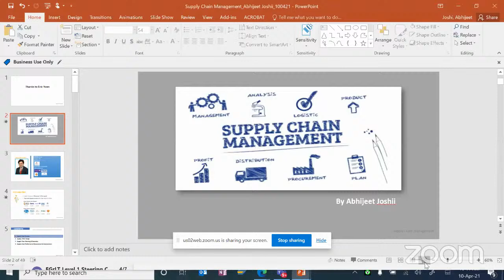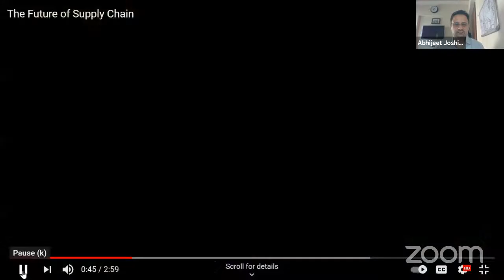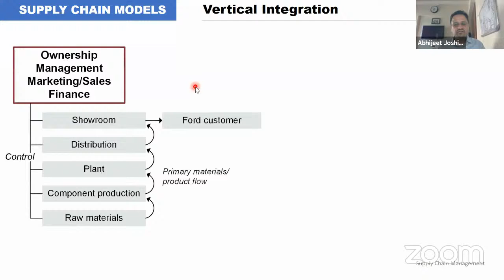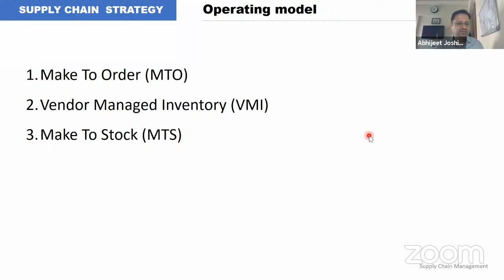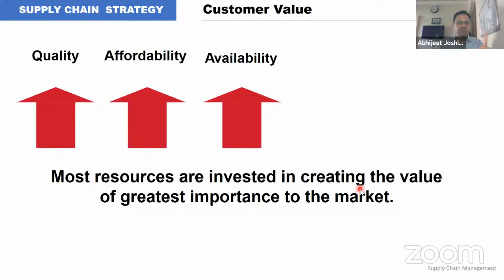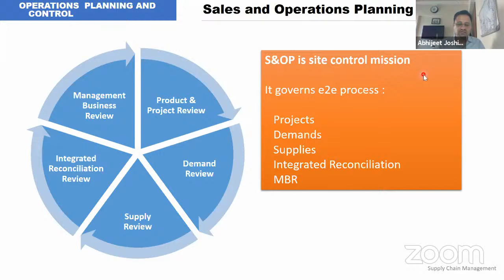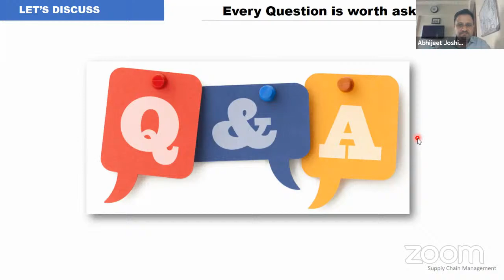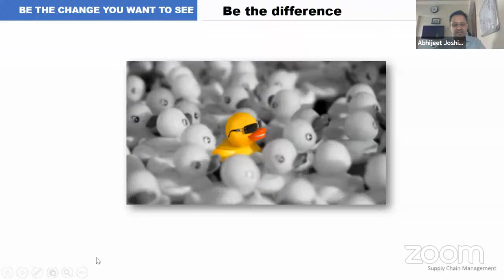Modern Traits of Supply Chain Management in Pharmaceutical Industry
Logistics and Supply Chain Management has been the backbone of the Indian Economy more so during the current pandemic time
In order to make our students  understand the improtance of Logistics and Supply Chain Management in Pharmacy. NIMR has organized  a guest lecture on the following.
Speaker: Mr. Abhijeet Joshi
(Head Customer Service, Demand Planning & PLCM,
Novartis Technical Operations)

Topic:  Modern Traits of Supply Chain Management in Pharmaceutical industry
Topics to be covered:
1. Different facets of Supply Chain Management
2. Control Processes
3. Industry Avenues